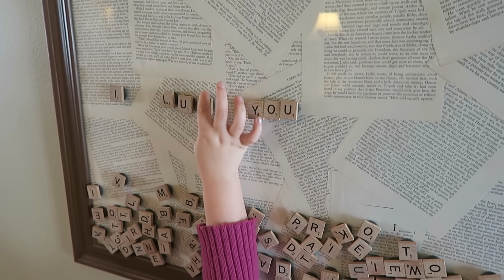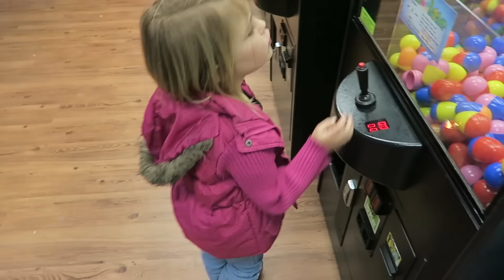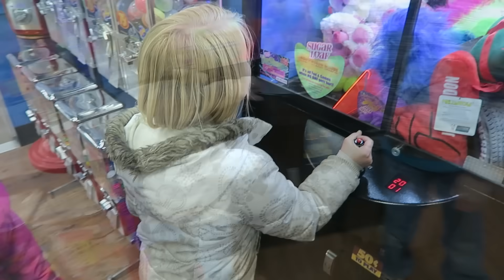CRAZY Day at the Park!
Crazy Day at the Park! REWIND. We spent a whole day doing fun stuff like going to the park, playing arcade games and spending time as a family.

5 in 1 Bedside Lamp with Bluetooth Speaker